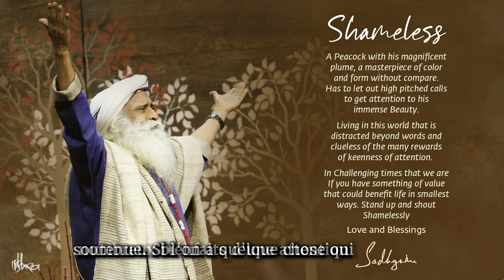Sadhguru interviendra-t-il pour dissoudre votre karma ? | Sadhguru Francais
00:00 Yoga Yoga Yogeshwaraya
06:13 Situation actuelle dans le monde
12:50 Améliorez votre vie
15:06 Qu'est-ce que le karma ? Et pourquoi est-ce devenu un problème pour vous ?
21:01 Vous vous bloquez vous-même. Le rôle d'un guru.
22:38 Si vous appliquez Ingénierie Intérieure, c'est la fin de vos problèmes psychologiques.
22:40 La dimension la plus importante chez l'être humain
28:35 Sadhguru intervient-il pour dissoudre votre karma ?
35:25 Le karma est comme une colle

L'article vers les différentes pratiques à faire en ces temps difficiles

Pour faire une donation dans la lutte d'isha contre le coronavirus